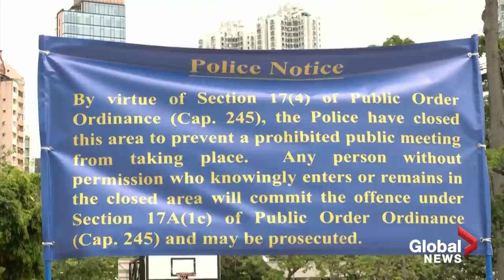Scuffles, arrests on Tiananmen Square anniversary as Hong Kong police lock down park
Scuffles broke out Friday as police in Hong Kong tried to prevent people from gathering to commemorate the anniversary of the Tiananmen Square crackdown of 1989, with at least one person arrested.

Authorities had sealed off Victoria Park, where thousands normally gather annually, citing the coronavirus as their reason. It was, however, the first anniversary of the crackdown taking place since Beijing imposed a sweeping and contentious national security law on the semi-autonomous city.

Police also arrested an organizer of the vigils for the victims of China's 1989 Tiananmen crackdown on pro-democracy protesters, saying Chow Hang Tung, vice-chairwoman of the Hong Kong Alliance in Support of Patriotic Democratic Movements of China, as well as a 20-year-old food delivery man for allegedly for using a social media account to "advertise or publicize a public meeting" that was prohibited.